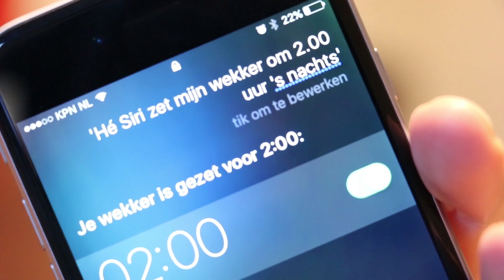Amazons slimme speaker Echo creëert nieuwe problemen (uit Bright TV)